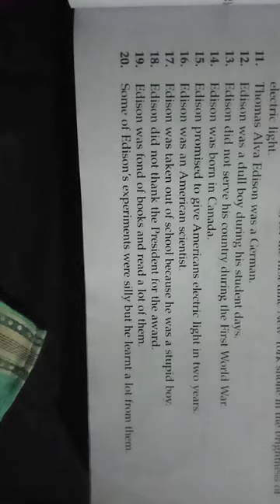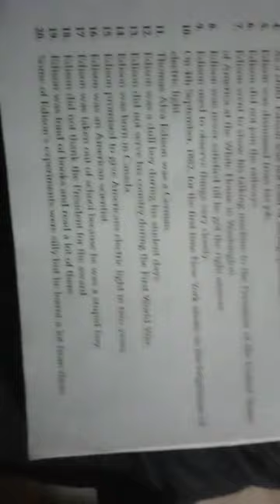Supplementary class 10 lesson 1 true false part 2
Full explanation of true false lesson 1 supplementary